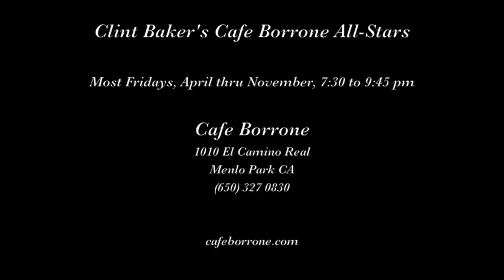Clint Baker's Cafe Borrone All Stars "Up a Lazy River"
Clint Baker's Cafe Borrone All-Stars play "Up a Lazy River" on June 29, 2018 at Cafe Borrone in Menlo Park CA.

Musicians are Clint Baker,cornet; Howard Miyata, trombone; Ryan Calloway, clarinet, alto saxophone; Jeff Hamilton, piano; Bill Reinhart, banjo; Mikiya Matsuda, bass; and Steve Apple, drums.